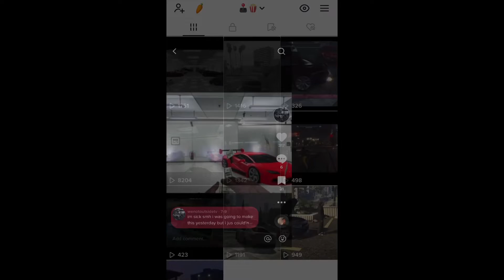RAINY DAY STREET DRIFTERS CAR MEET/SIDESHOW (WEST LA)